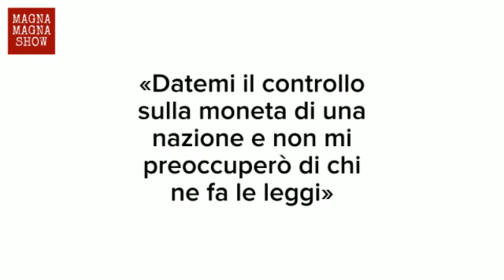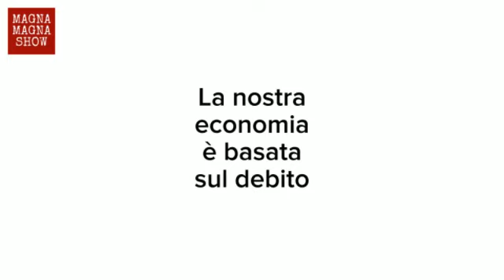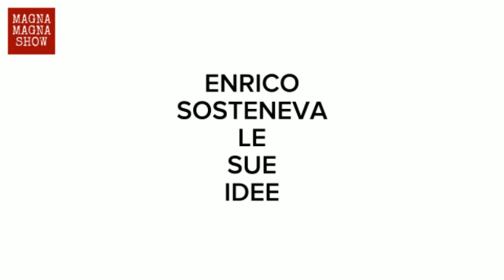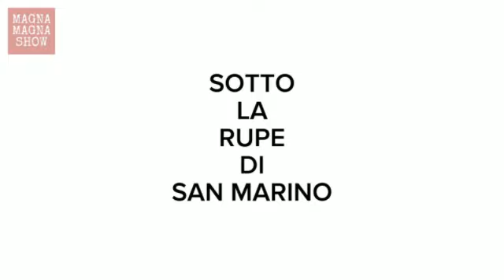SOTTO LA RUPE DI SAN MARINO